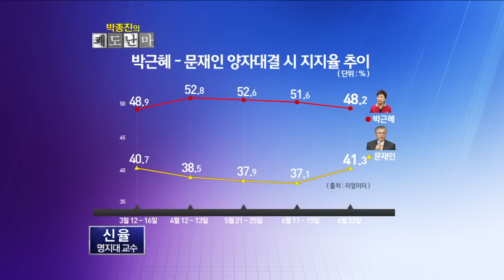#02 신율,"박근혜 경선은 모의고사 수준".박종진의 쾌도난마 E127.120625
[박종진의 쾌도난마] 2012/06/25방송 127회

▶신율 정치외교학과 교수

박근혜,비박 반발 불구 경선룰 '원칙'고수
非朴 3인 불참해도 어쩔 수 없다는 게 기본 입장
非朴 3인, 경선불참 밝힐 듯
"박근혜 경선은 모의고사 수준"
이재오 "룰 변경 없으면 경선 불참... 대선 접는다"
이재오 '경선 불참'시 朴 대선 가도에 미칠 영향은?
"흥행을 위해 경기의 룰도 조정될 수 있어"
박근혜 룰 '고집',지지율에 영향 미쳤나?
안(48.0%)vs박(47.1%)... 安,오차범위 내 앞서
'돈 봉투'박희태 前의장 징역 8월에 집유 2년
"당내 경선 투명화로 악순환 바꿔야..."
통합진보 당 대표 경선 시작... 신·구당권파 대결
"구당권파 선출 가능성 높아... 과거 회귀될 듯"
"모바일 선거는 투표원칙 위반"
"모바일 투표는 선관위 관리 현실상 어려워"
"모바일 투표는 조직적 투표 독려 가능" ○ 기사 보기

〈평일〉
08시 00분 라디오쇼 정치시그널 (유튜브 라이브)
08시 50분 김진의 돌직구 쇼
10시 20분 김진의 더라방 (유튜브 라이브)
12시 00분 뉴스A 라이브
15시 50분 강력한 4팀
17시 20분 뉴스TOP10
19시 00분 뉴스A

〈주말〉
12시 00분 토요랭킹쇼·뉴스A 라이브
17시 40분 뉴스TOP10
19시 00분 뉴스A